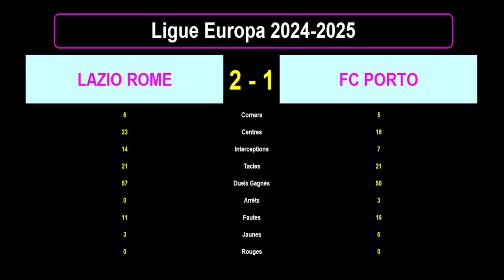LAZIO ROME - FC PORTO : 2-1 - 4ème journée - Ligue Europa 2024/2025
Je vous présente le résultat en statistiques du match de football du 07/11/2024 et de la 4ème journée de la Ligue Europa 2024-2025 : Lazio Rome contre FC Porto.

La nouvelle formule de Ligue Europa comprend un seul groupe de 36 équipes et 8 journées de championnat.